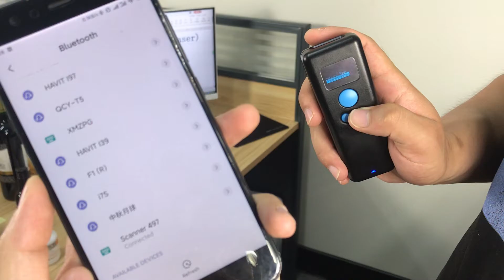Portable Bluetooth Barcode Scanner With Display: EV-JM8(1D-Laser)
Chinese Small Pocket Barcode Reader With Bluetooth In Shenzhen

Welcome to

*The US